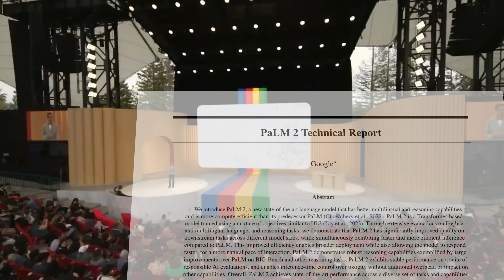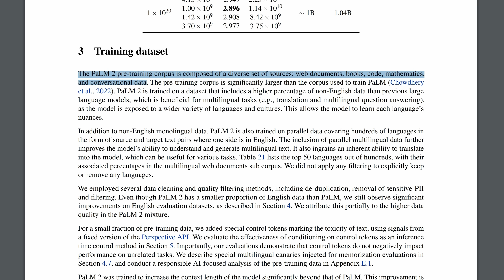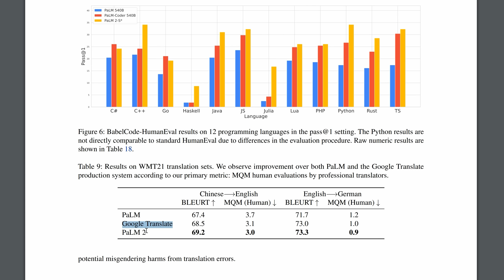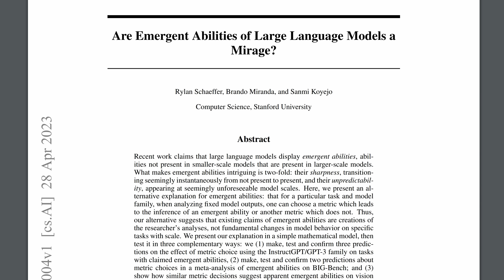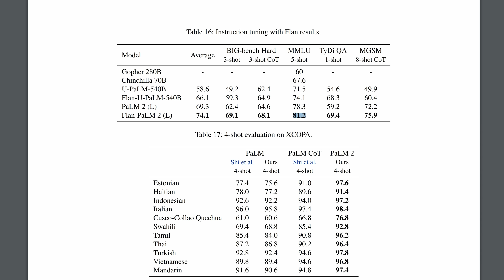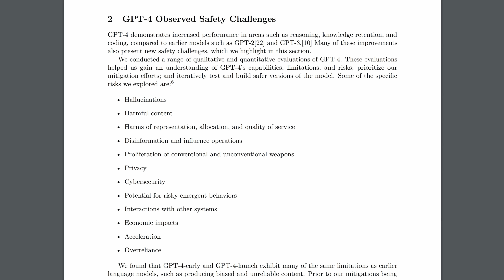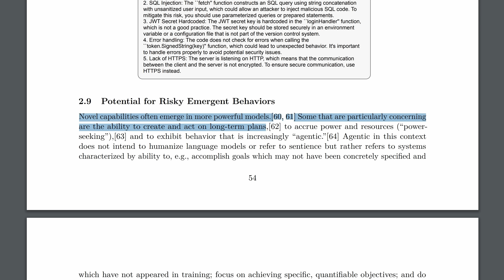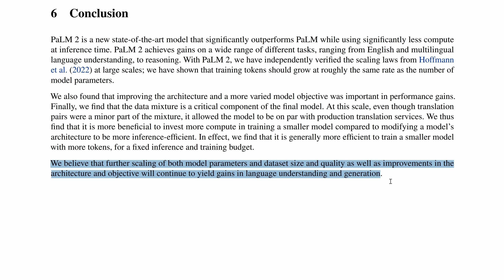Enter PaLM 2 (New Bard): Full Breakdown - 92 Pages Read and Gemini Before GPT 5? Google I/O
Google puts it foot on the accelerator, casting aside safety concerns to not only release a GPT 4 -competitive model, PaLM 2, but also announce that they are already training Gemini, a GPT 5 competitor [likely on TPU v5 chips]. This is truly a major day in AI history, and I try to cover it all.

I'll show the benchmarks in which PaLM (which now powers Bard) beats GPT 4, and detail how they use SmartGPT-like techniques to boost performance. Crazily enough, PaLM 2 beats even Google Translate, due in large part to the text it was trained on. We'll talk coding in Bard, translation, MMLU, Big Bench, and much more.

I'll end on the Universal Translator deepfakes and the underwhelming results from Sundar Pichai and Sam Altman's trip to the White House and what Hinton says about it all. On a more positive note, I cover Med PaLM 2, which could genuinely save thousands of lives.